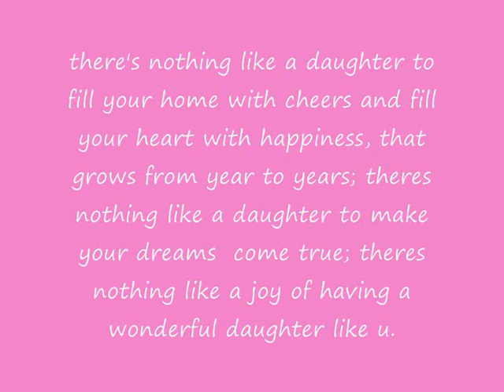gaile andrea's christening 2008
gaile andrea's christening st aidan's parish church 3rd august 2008